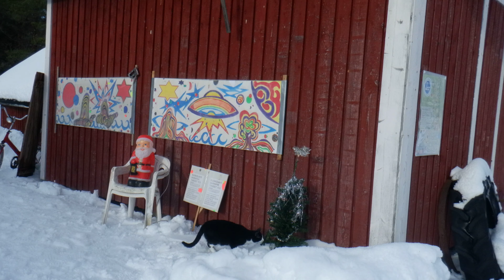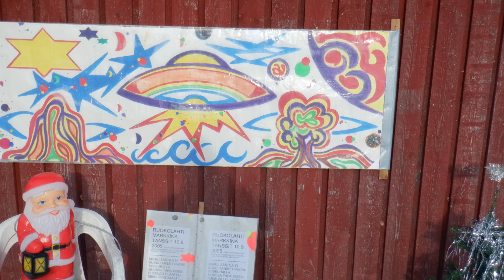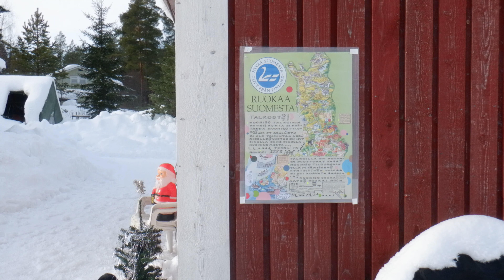Tähän on tultu nyt 26.2.2020.perjantaina...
On  kohta maaliskuu ja on lunta aurinkoa ja räntää satanut ja pitänyt lumista talvea..